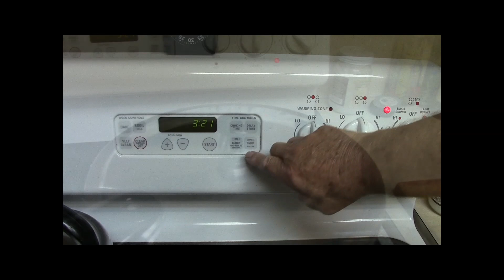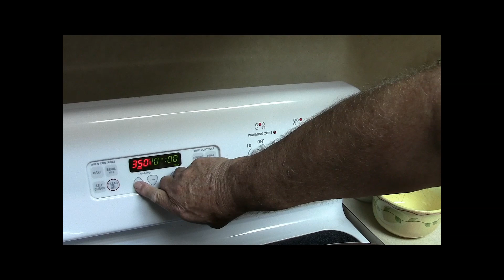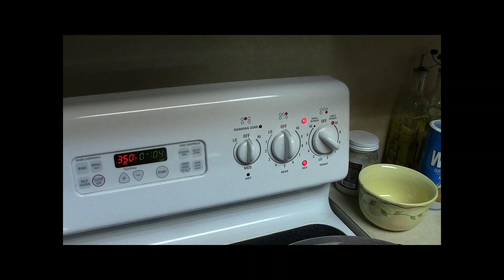Pressure Cooker Pot Roast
A quick and easy one-pot delicious beef pot roast with lots of tasty vegetables. Total cooking time about 1 hour. It would take three or four hours in the oven to get the same results. Pressure cookers are safe, efficient and quick saving money and tine. They can prepare a variety of foods and your favorite recipes can easily be adapted to this method of cooking. Always read and follow the instructions that came with your pressure cooker for best and safest results. Enjoy the results.